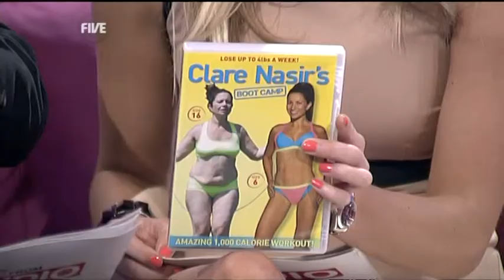Clare Nasir 03.02.11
Clare Nasir